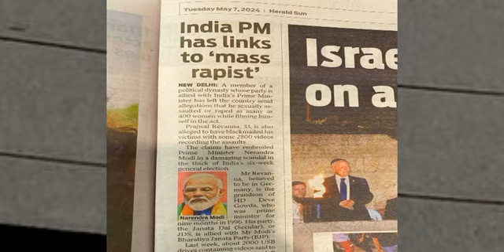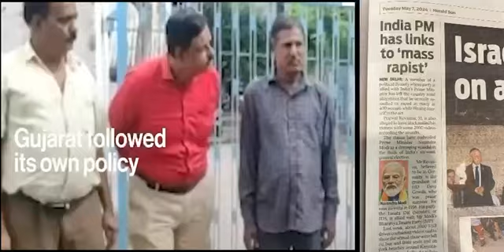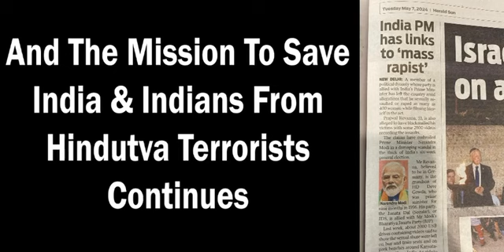This Is A Newspaper In Australia Modi Is Bringing Down The Reputation Of Our Whole Country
This Is A Newspaper In Australia

Modi Is Bringing Down The Reputation Of Our Whole Country